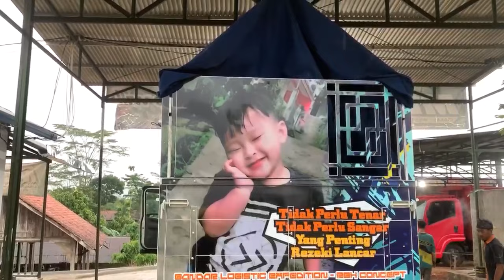HEREX STYLE FROM GARUT SELATAN ‼️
Untuk info kontak pemesana variasi & pemesanan bak kayu dll bisa hubungi ‪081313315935‬